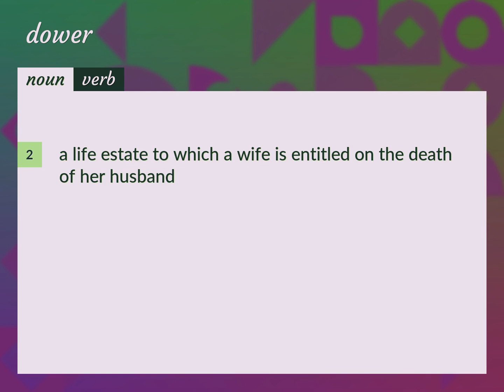Dower | meaning of Dower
What is DOWER meaning?